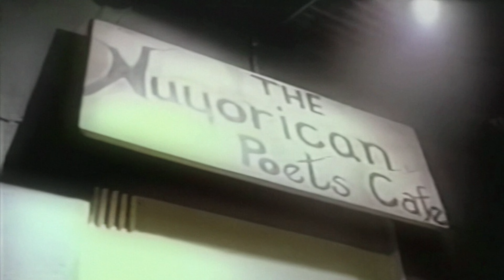Wee Bee Foolish - This Kid (720HQ)